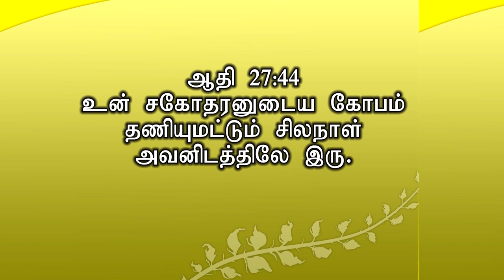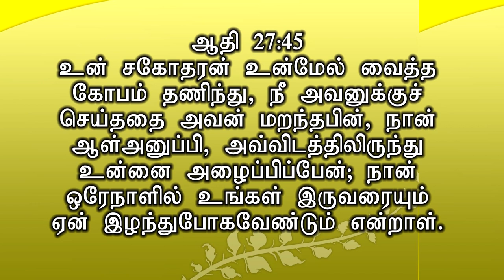வாழ்வின் தவறான புரிந்து கொள்ளுதல் | REV.STEPHEN DEVAKUMAR